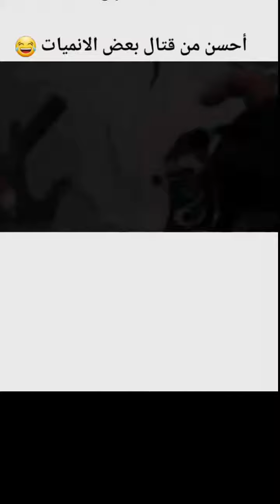Better than some anime finger fights